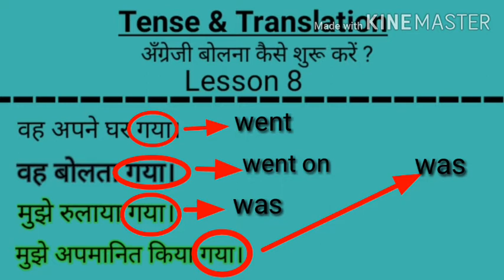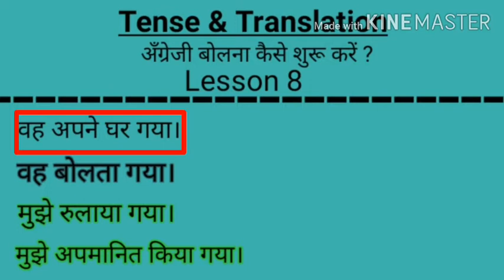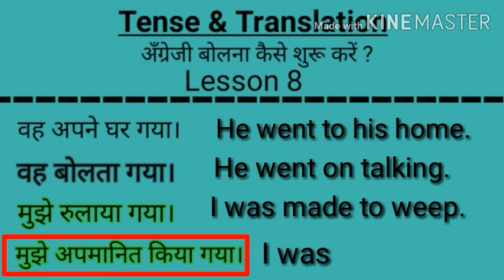Tense and Translation Lesson 8 | How to Learn English | Try and Speak English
Hi friends,
I am Indrajeet.
In this video, some Hindi sentences have been translated into English.